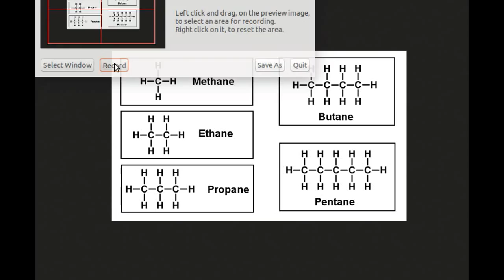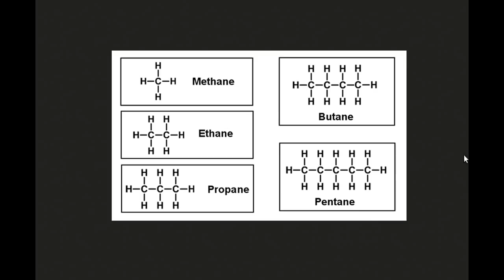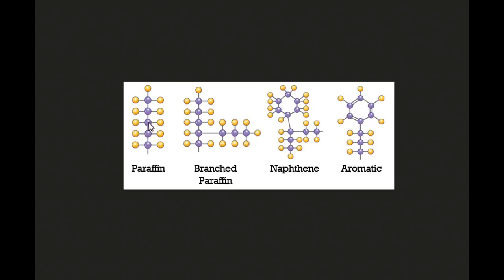The big lie they told you about Oil, Methane and Water. Part 1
So you think you know what oil is and where it comes from? How about natural gas (Methane) and water? How are these things linked?